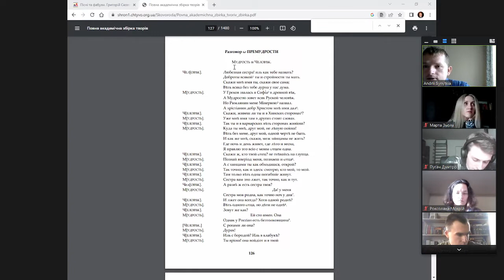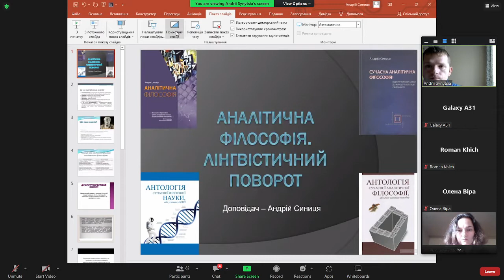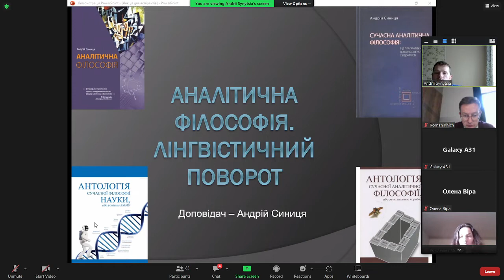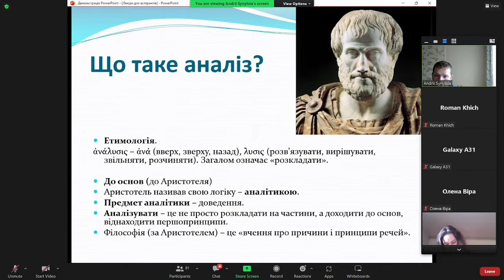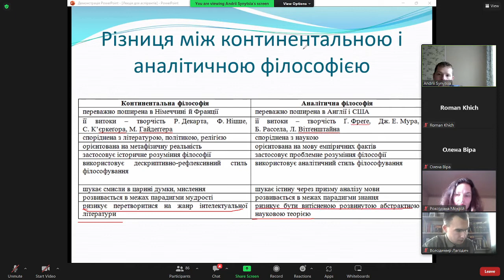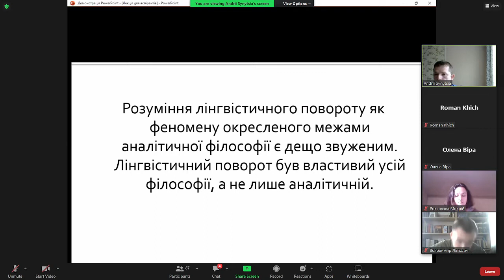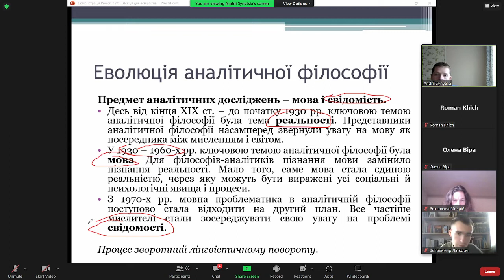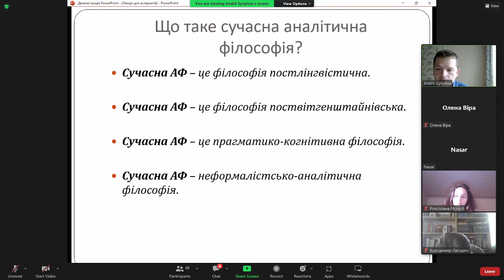Філософія (лекція) 27.10.2022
Філософія Григорія Сковороди та сучасні віяння у філософії.
Доповідач - Андрій Сениця.